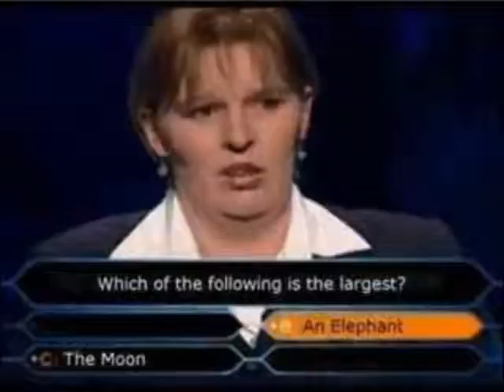Pond Lakely (Blood Diamonds) - Fuxzy Hate prod. by Tobacco